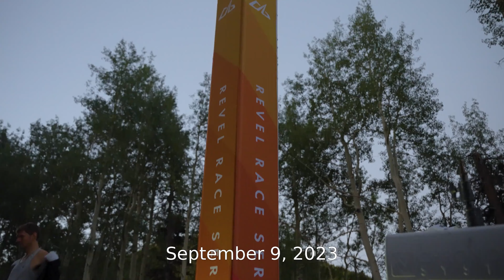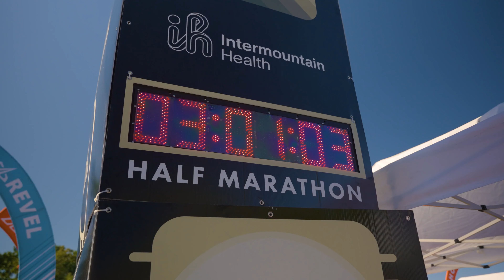2023 REVEL Big Cottonwood Presented by Albion Marathon: Stacie Zuzek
Stacie Zuzek in the 2023 REVEL Big Cottonwood Presented by Albion Marathon.